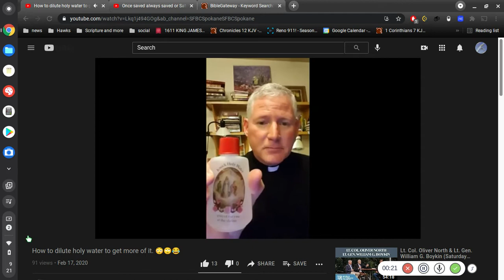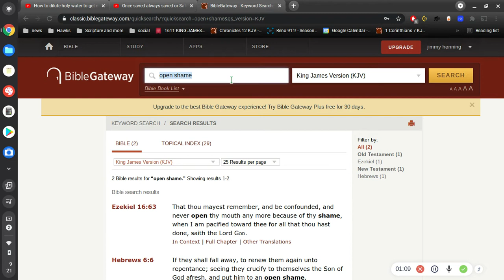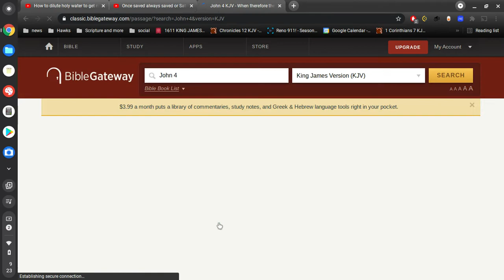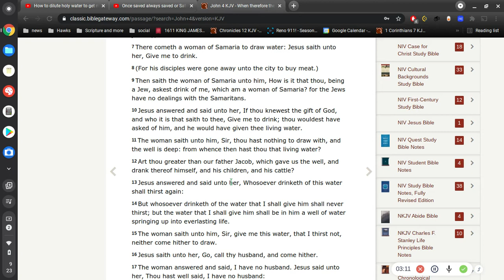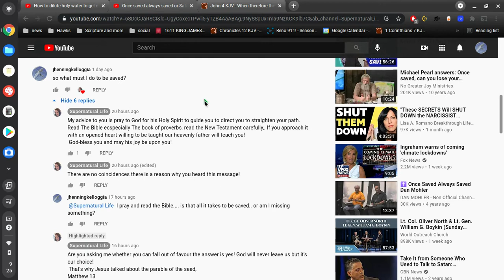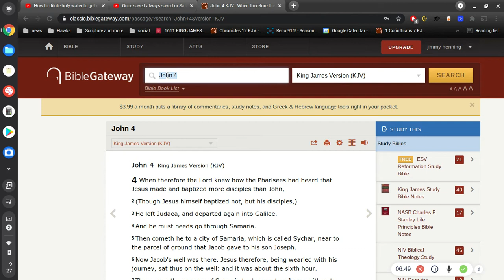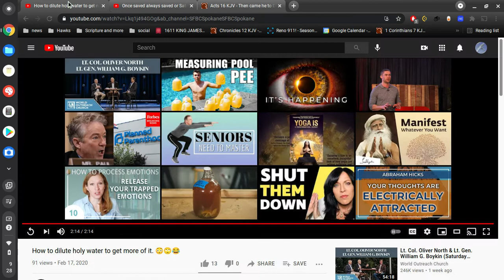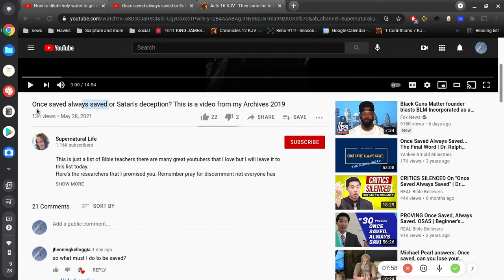"Pray to God" and be saved?